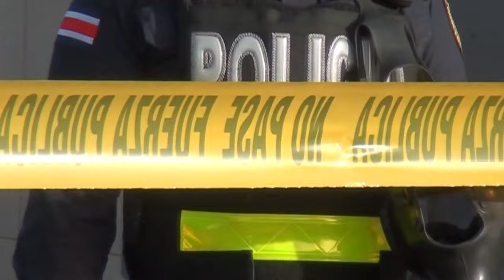Sospechoso de femicidio en Coto Brus cumplirá seis meses de prisión preventiva